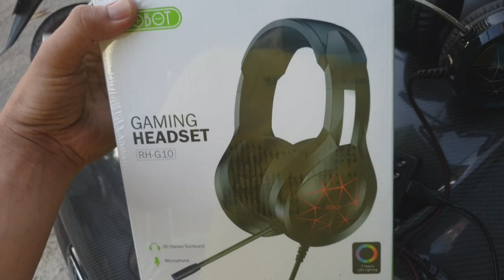ROBOT Gaming Wired Headphone RH-G10 Black with 7 Colour LED Light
EARPHONE GAMING ROBOT RH-G10 READY TARAKAN

Spesifikasi :
Type : Gaming headset
Connectors : 2×3.5 mm jack, USB
Cable length : Ф4.0mm, L=2300mm
Microphone size : 6.0x2.7mm
Speaker size : 50MM
maximum power : 30mW
Frequency response : 20Hz 20 k Hz
Microphone type : omnidirectional
Microphone sensitivity : -38±3dB
Speaker impedance : 21Ω + 15%

Highlight:
Original Robot 100%
Kepala logam menggunakan Headphone tahan banting dan fleksibel
Nyaman digunakan dan tahan lama
Dengan drive yang besar 50mm, memberikan anda suara yang terasa nyata
Lampu dapat berubah 7 warna
Cocok untuk pecinta gaming
Panjang kabel 220cm
Kelengkapan:
Robot LED Light Gaming Headphones Cable 2M (RH-G10)